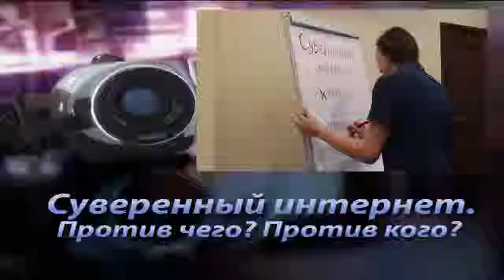Суверенный интернет. Эпизод 1. Иван Камшилов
Выступление руководителя Центра общественного контроля Ивана Камшилова.
25 марта 2019 г. в Кургане прошёл круглый стол «Суверенный интернет – что это?», посвященный скандальному законопроекту об обособлении российского интернета от всемирной глобальной паутины.
В обсуждении приняли участие курганские общественники, активисты и депутаты. Сторонники данного законопроекта отказались принять участие в обсуждении.